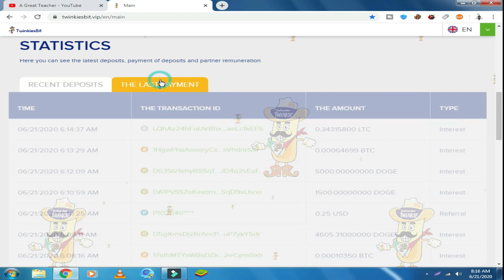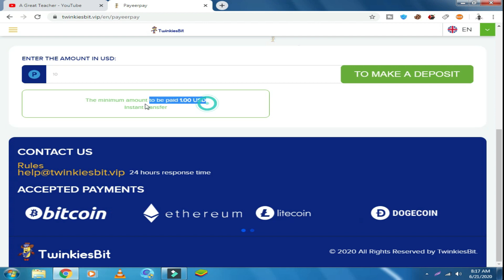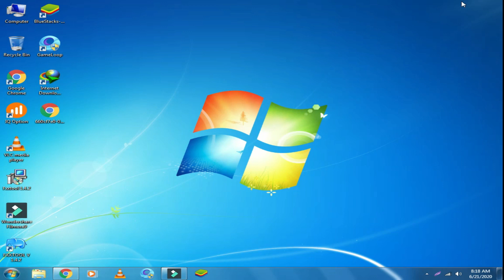twinkiesbit.vip New Trusted Dubbler Earning Site automatic instant Payment After 24 hours